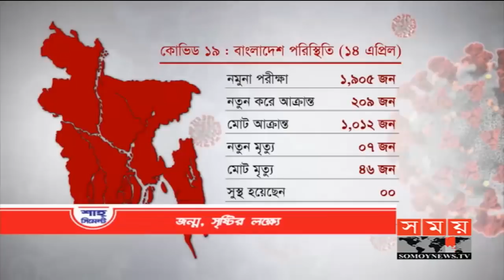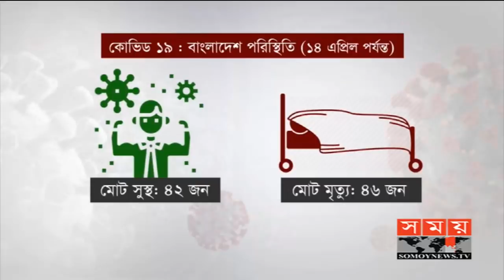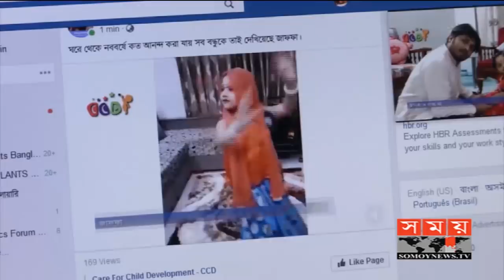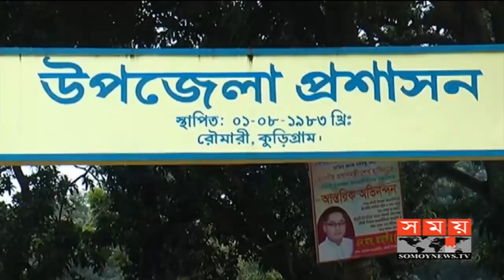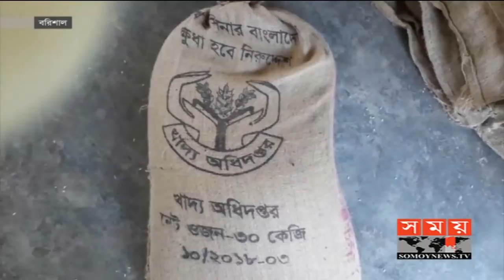সন্ধ্যার সময় | সন্ধ্যা ৭টা | ১৪ এপ্রিল ২০২০ | Somoy tv bulletin 7pm